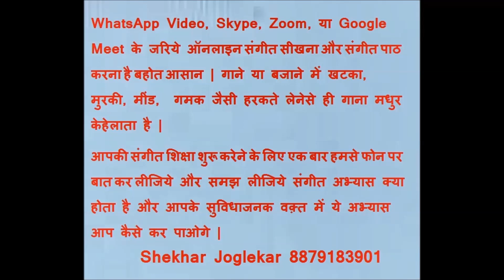Ye Mashoor Gaana Pehechaniye 07 Npv 2020